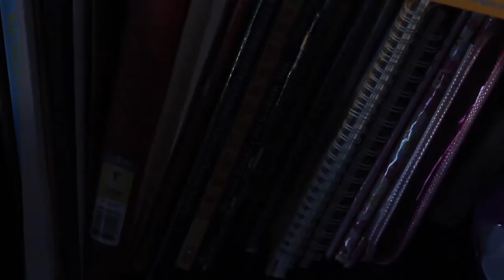Light Switch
Short film created in 10 hours.